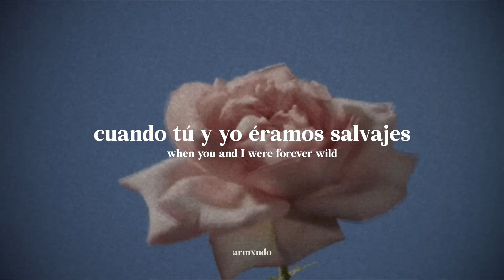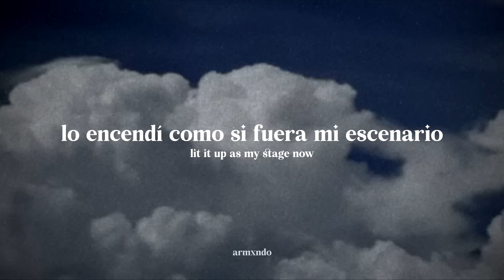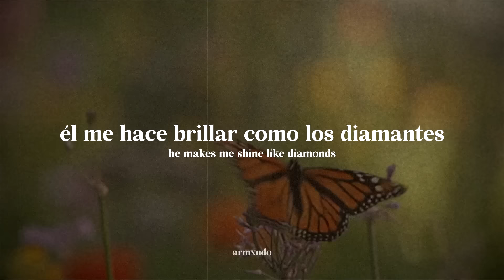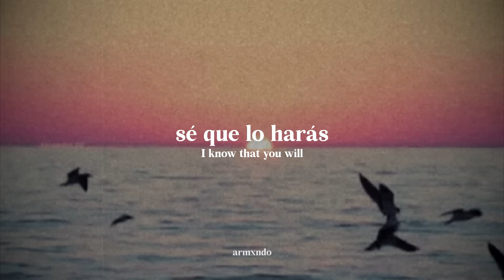Lana Del Rey — Young and Beautiful 🥀[Sub. Español]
espero les guste esta rolita bonita de lana del rey, hace mucho que no subía alguna de ella, pero se amerita;)

"¿me seguirías amando cuando no tenga nada más que mi alma adolorida?"
💿: Lana Del Rey - Young and Beautiful

🪞letra / lyrics;

[Chorus]
Will you still love me when I got nothin' but my aching soul?

etiquetas/tags:
español, video, letra, lyrics, letras, subtitulado, traducida, traducción, lana del rey
The Great Gatsby: Music from Baz Luhrmann’s Film (Deluxe Edition) (2013)